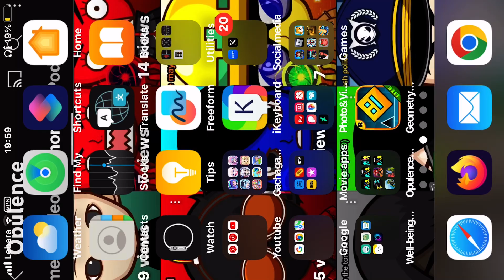Playing roblox as opulence school 6 team / Scrimitee and Black kusarigami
The team of opulence school are Scrimitee and Black rope kusarigami teaming up together in roblox part 1